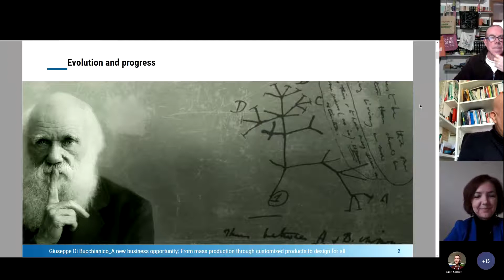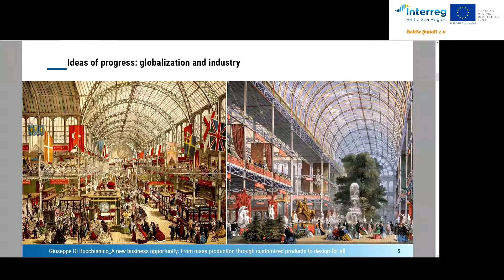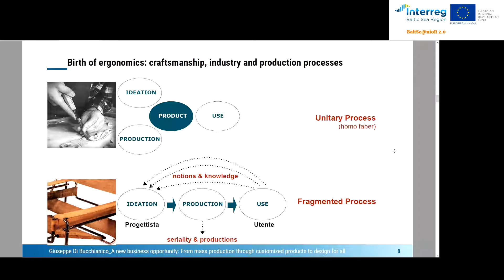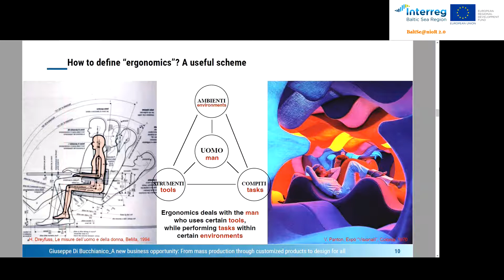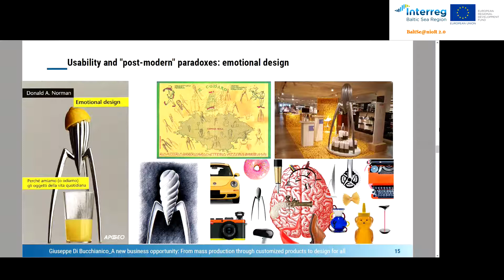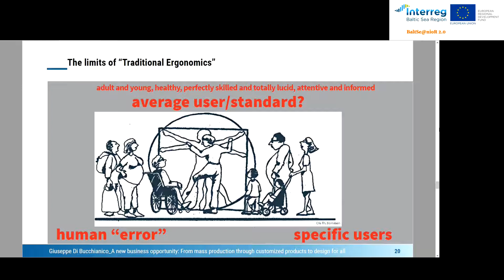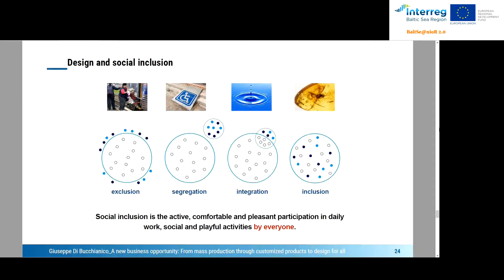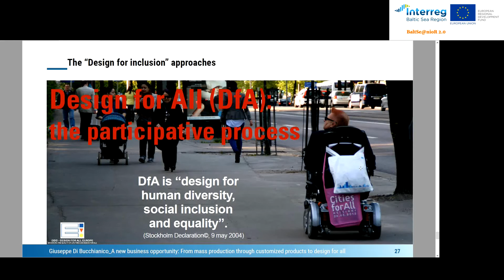Universal design Lecture 4: A new business opportunity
From mass production through customized products to design for all.
The lecture by Giuseppe di Bucchianico.

In a few years there will be more people over 60 years than under 15 years. That will be the first time that society will experience this.
How will our public spaces, indoor and outdoor look if we design for this future?
Learn how to design more inclusively for people with accessibility needs.
Check out this free training!
This event is a part of the BaltSe@nioR 2.0 project, within the INTERREG Baltic Sea Region Programme and is co-financed by the European Union.